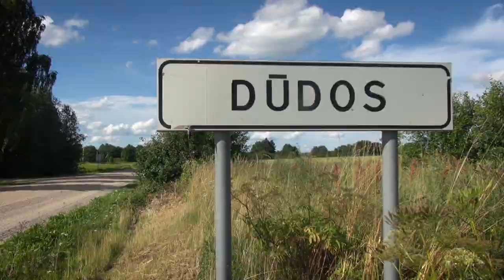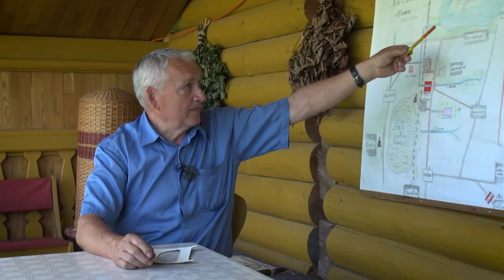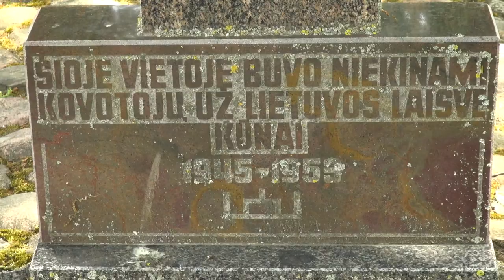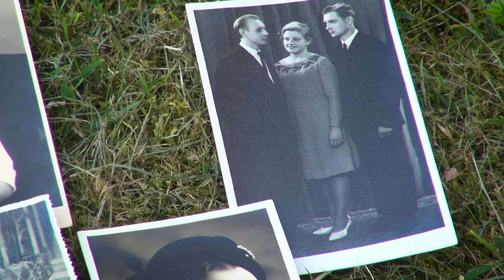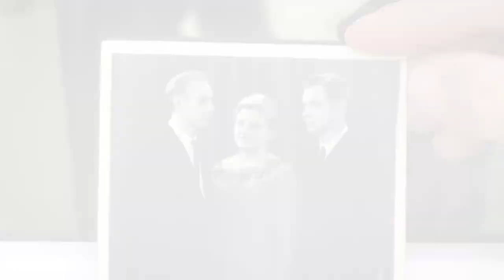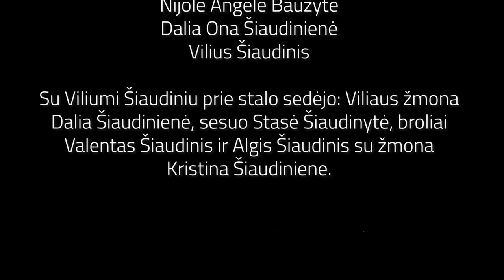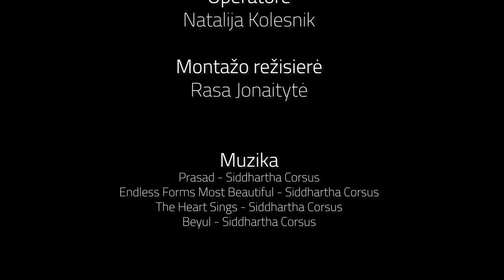Vienos šeimos kronika. Baužių ir Šiaudinių šeima. 1 dalis. Namai